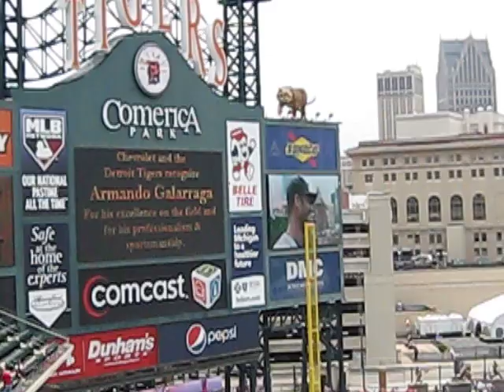Armando Galarraga Is Surprised With a Corvette Before A Game (Perfect Game Aftermath)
Armando Galarraga is surprised with a Corvette the day after his bid for a perfect game was ended by a blown call. Galarraga also presented the lineup card to Jim Joyce (not shown in video). Both good moves to help a bad situation for all parties involved. Jim Joyce commented on how classy the Tiger fans were. Jim Leyland lauded the Tigers fans for being classy. Armando Galarraga and Jim Joyce were classy too.

The scoreboard says: "Chevrolet and the Detroit Tigers recognize Armando Galarraga for his excellence on the field and for his professionalism & sportsmanship."